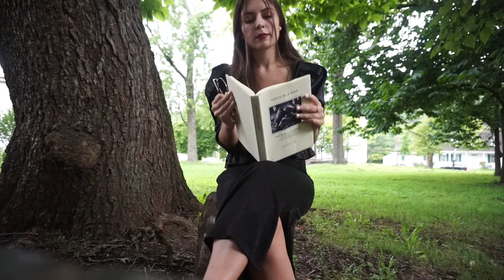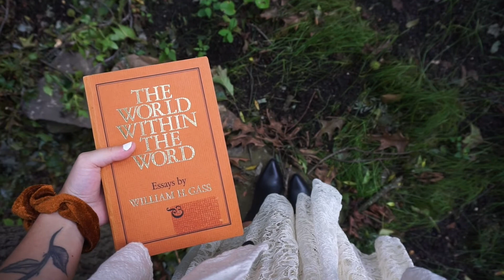What I Manifested This Week + how you can manifest your desires! *369 tiktok method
Hi! LET'S MANIFEST TOGETHER using some tiktok manifestation methods, as well as the 369 method, also gratitude journaling!! Here is what I manifested this week into my life and how excited I am to share the results with you. Here is how you can manifest your desires into your life, and become a more positive person :) I haven't shared witchery on here in awhile because I felt my magic was slowing down (mentally) so I'm so eager to get back into it, sharing positive thoughts, manifestation techniques, and gratitude journaling / how to start a journal styled videos.

Let me know if you want more manifestationmethods in the comments!